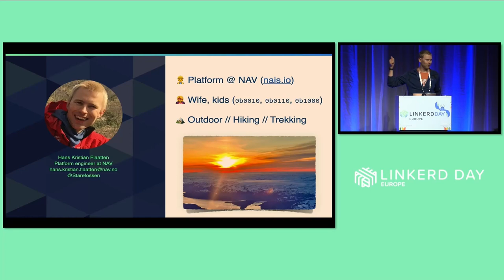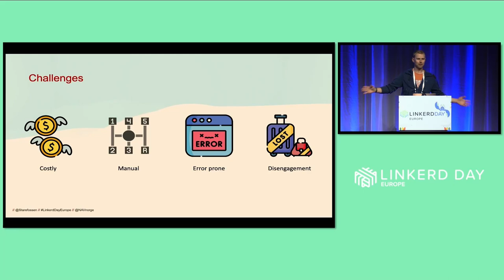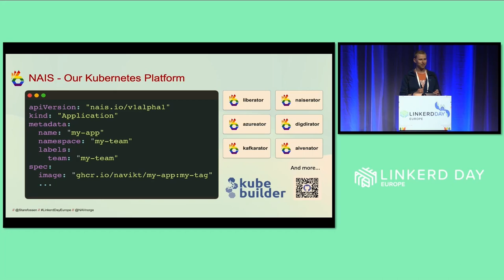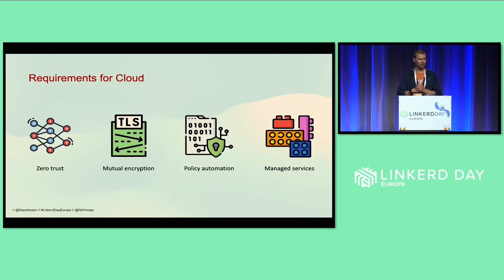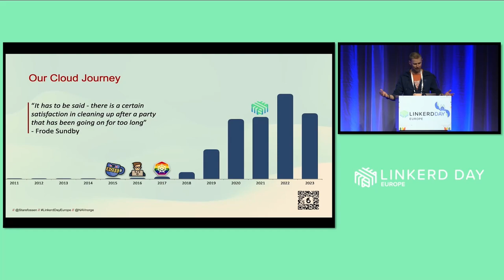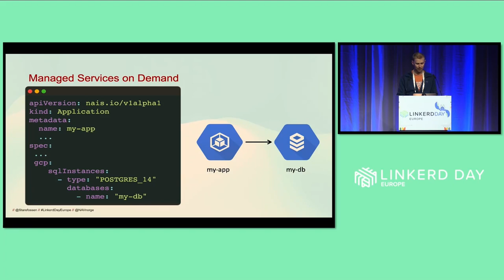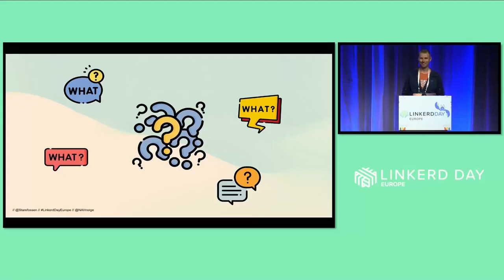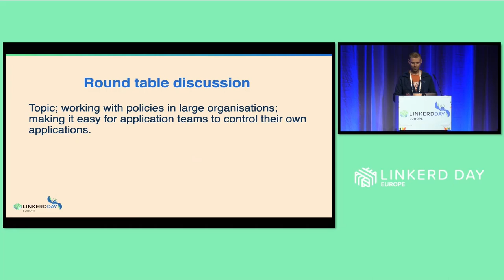Securing 1/3 of Norway's Annual State Budget - Hans Kristian Flaatten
Securing 1/3 of Norway's Annual State Budget - Hans Kristian Flaatten, Norwegian Labor and Welfare Administration (NAV)

The Norwegian Labor and Welfare Administration (NAV) manages one third of Norway's annual state budget through it's various welfare schemes. When NAV moved out of their on-premises datacenters and onto public cloud in 2020 it was clear that we needed a new approach to security - an approach where we did not assume trust just because you had network access. This was not an easy task. Today NAV has 150 cross-functional product teams over 1600 individual application running in production on our Kubernetes. Balancing developers convenience, reliability and security is our main challenge building a platform of this scale and fit for government applications. One of the key pillars for our security approach for this transformation was transparent end-to-end encryption in the network layer for all of our applications running in the cloud. We started out with one service mesh, but after a year of struggles we switched it out for a more light weight alternative with hardly any downtime. Since then our new platform has delighted our developers and citizens and even stood the test of a few recent attacks. This is our story on how we secure Norway's welfare system.